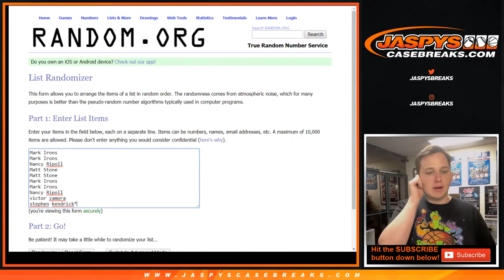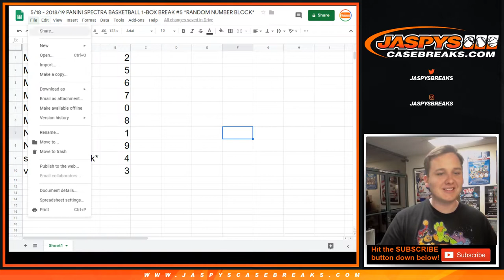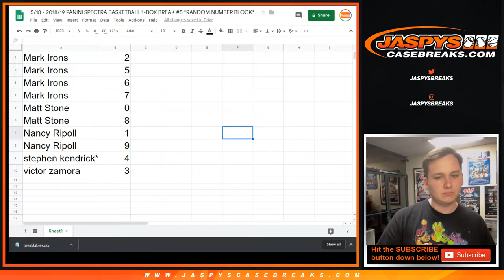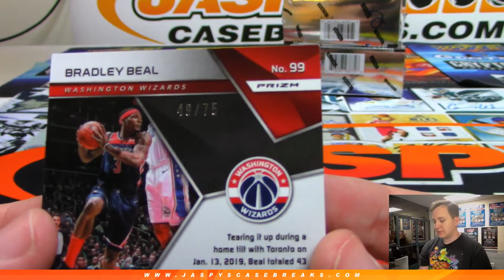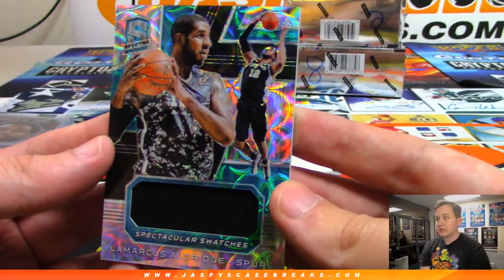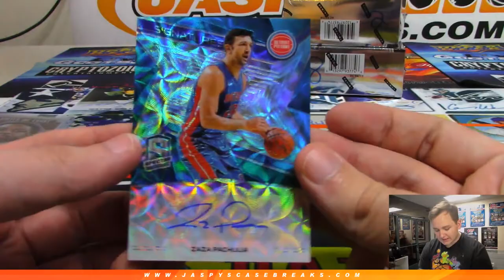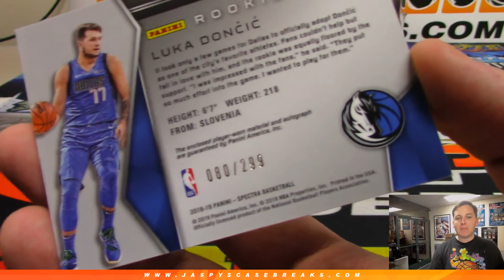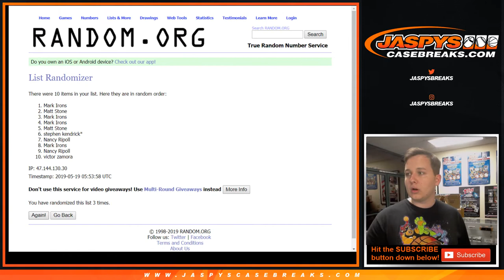5/18 - 2018/19 Panini Spectra Basketball 1-Box Break #5 *Random Number Block*